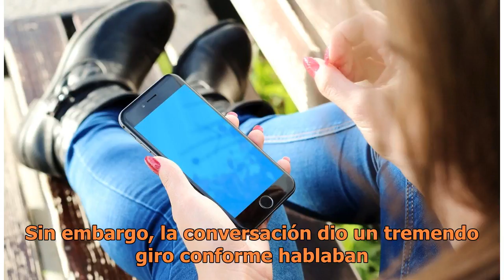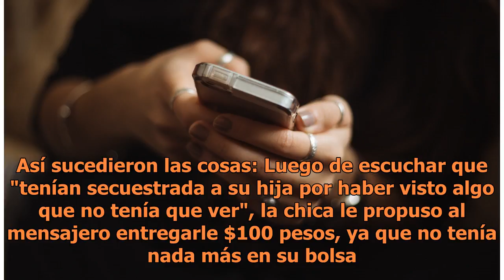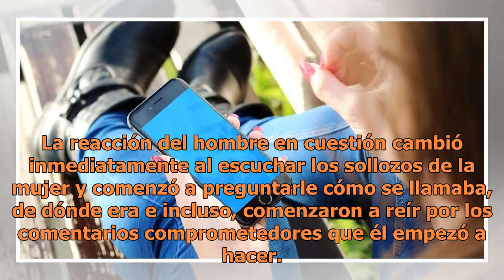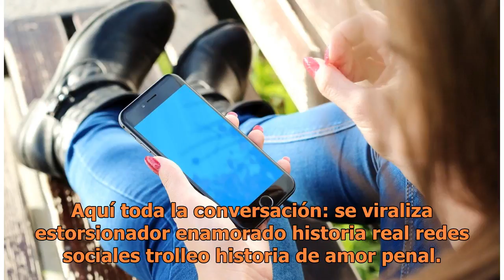Extorsionador llama para amenazarla y terminó enamorándose de ella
Cientos de personas han víctimas de este tipo de llamadas y quienes se encargan de hacerlas, piden grandes sumas de dinero amenazando que si no lo hacen, matarán a algún familiar, en la ...